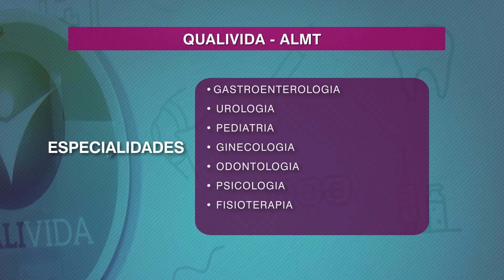Qualivida | ALMT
Dar mais qualidade de vida para os servidores e seus dependentes, este é objetivo do Qualivida do poder legislativo do Estado de Mato-Grosso. O Instituto tem profissionais para atender vários segmentos da saúde.